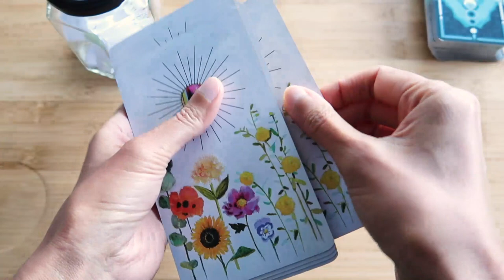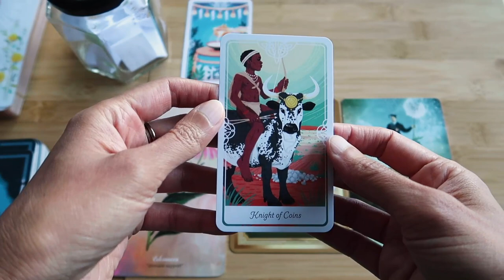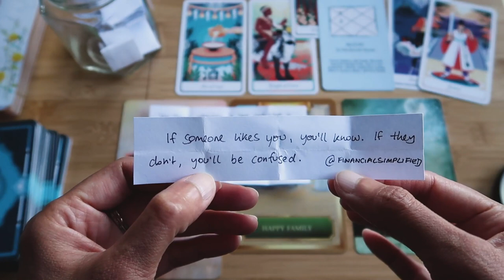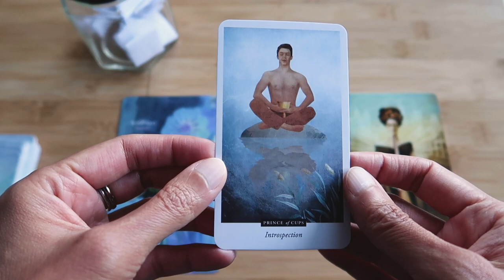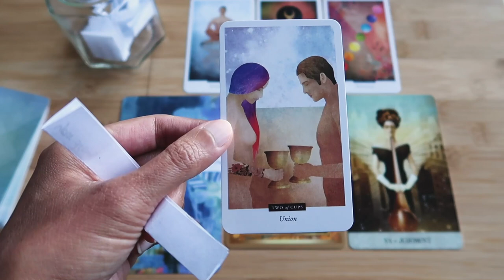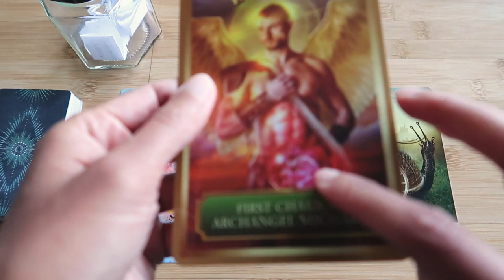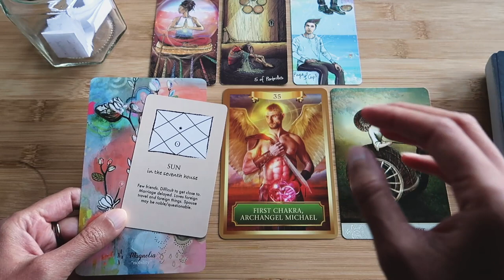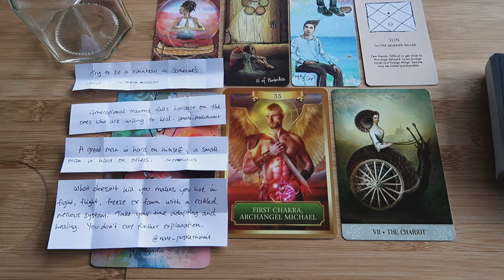PICK A CARD // Do you trust yourself? ~ timeless reading ~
~ Decks used ~
Vedic Astrology Deck (currently not for sale), Flower Medicine Oracle Deck, Energy Oracle Cards, Tarot of Mystical Moments, Tarot of the Divine, Light Seers Tarot, The Field Tarot